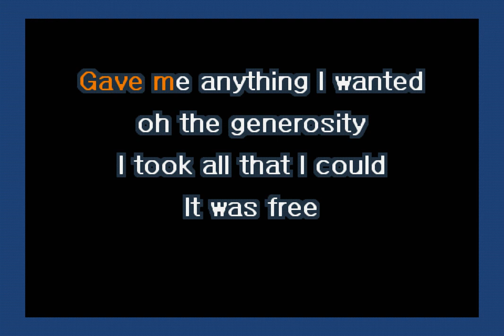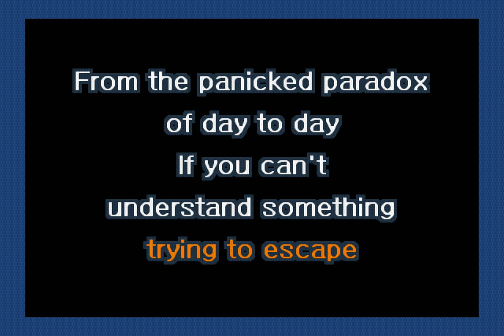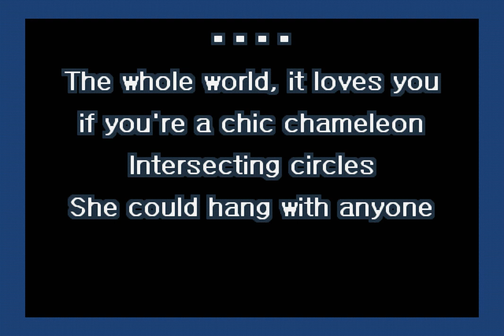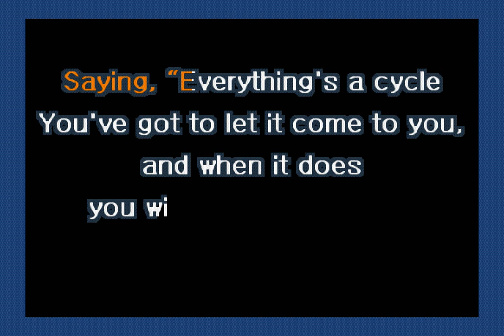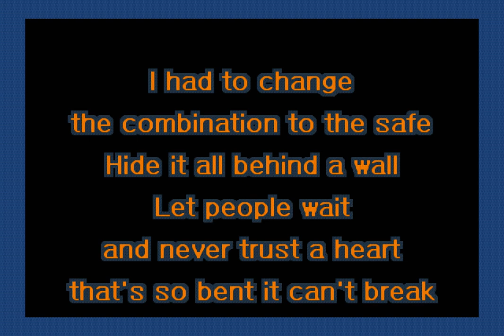Bright Eyes - Classic Cars (Karaoke)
A karaoke version of Classic Cars by Bright Eyes.